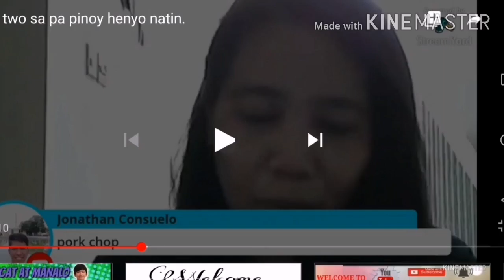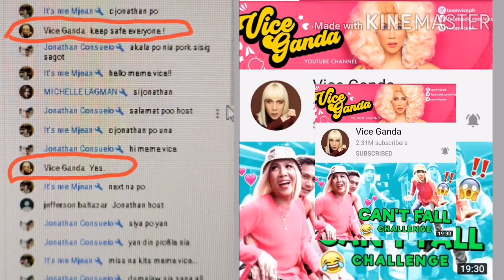MEME VICE GANDA DUMAAN AT UMAKYAT SA LS KO LAST FRIDAY (21/8/20)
As I felt last Friday super overwhelmed ang Lola Bels niyo imagined isang famous celebrity in the Philippines dumaan at umakyat sa LS ko.